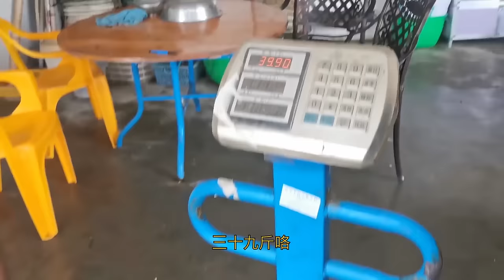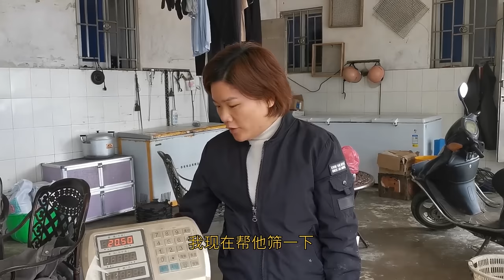【猛貨合集】海膽爆發海虹氾濫，還有好多大螃蟹，小漁全家半夜趕海收穫滿滿！【漁小仙】